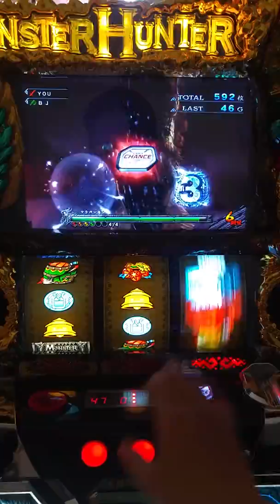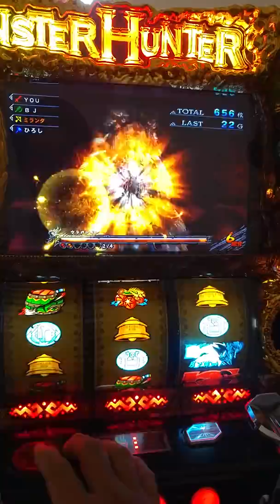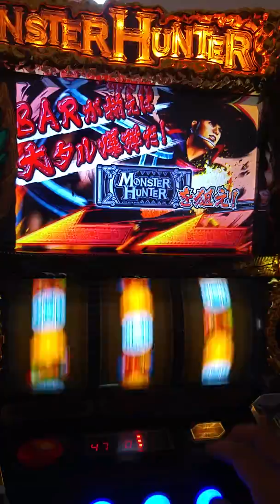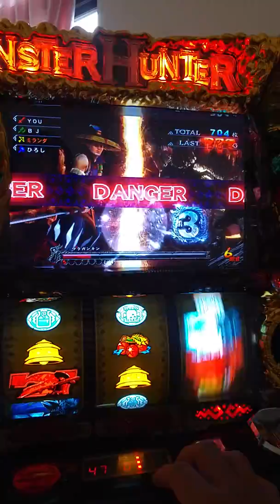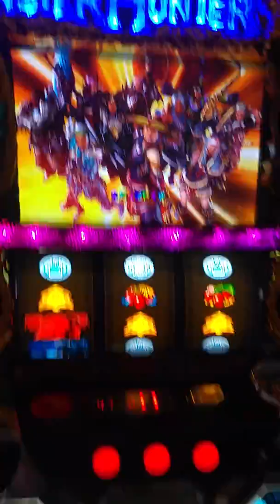2017～07～05～17(slot 斯洛)魔物獵人 月下雷鳴『モンスターハンター月下雷鳴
第三次交戰～(尾槌龍)～還是失敗